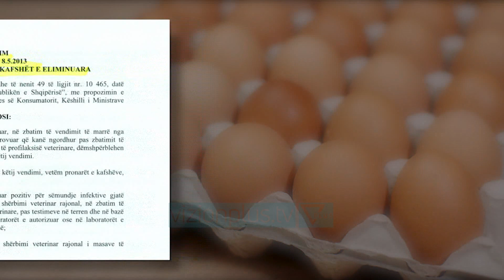Gripi i shpendëve shtrenjtoi vezët/ Kompanitë i drejtohen importit - Vizion Plus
Rreth 250 mijë kokrra vezë i mungojnë tregut për shkak të gripit të shpendëve që preku tre stabilimentet vezëprodhuese më të mëdha të vendit. Mungesa e produktit, shpjegon administratorja e një prej pularive ku shpërtheu sëmundja, është edhe një ndër arsyet kryesore pse çmimi është rritur ndjeshëm. ENKA RUSHANIADMINISTRATORE, PULARI “Sasia e vezës nuk është e mjaftueshme dhe kjo është shqetësuese. Jemi 700 arka mangët nga prodhimi ditor, gjithë kjo sasi veze konsumohej nga konsumatori vendas. Tashmë kjo sasi nuk ndodhet në treg dhe ka sjellë edhe këto problematika. Ka një rritje të çmimit të vezëve aktualisht në treg për disa arsye. E para sepse kapaciteti i prodhimit është shumë i vogël. Ne kemi aktualisht vetëm pularinë e Vlorës dhe operojmë vetëm me këtë. Po ashtu, rritja e çmimit ka ardhur si pasojë e rritjes së çmimit të lëndëve të para.” Me qëllim që situata të ndryshojë dhe çmimi i vezës të pësojë rënie, kompanitë iu janë drejtuar tregjeve fqinje. Ministria e Bujqësisë konfirmon për “Vizion Plus” se hera e fundit kur janë importuar vezë të inkubuara nga Italia ka qenë një jave me pare.  ENKA RUSHANIADMINISTRATORE, PULARI “Të gjitha shtetet fqinje të kenë të hapur rrugën e importit që të sjellim vezë në tregun vendas. Kështu do të kemi vezë në treg dhe do të ulim çmimin e vezës që aktualisht është goxha më i lartë sesa i mëparshmi.” Tre muaj më vonë pritet që prodhimi vendas të normalizohet, duke dhënë ndikim kështu edhe në stabilizimin e çmimit të vezëve. SINKENKA RUSHANIADMINISTRATORE, PULARI “Po punojmë vetëm me pularinë që kemi në Vlorë dhe mendojmë që rikuperimi të jetë i shpejtë për 3-muaj kur do të ripopullojmë kapanonet e dëmtuara.” Por deri atëherë, stabilimentet e prekura nga gripi i shpendëve presin rimbursimin nga qeveria, me qëllim që industria të rigjenerohet sa më shpejt. Ministria e Bujqësisë thotë se ky proces do të kryhet sipas ligjit për dëmshpërblimin për kafshët e eliminuara.vlera e dëmshpërblimit përcaktohet nga vlera mesatare e tregut për kafshën a shpendin.